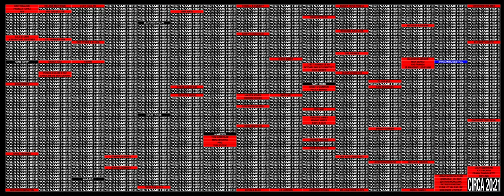EMMA TALBOT: OUR OWN CREATION | CIRCA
Emma Talbot, the London-based artist of sensuous visual poems becomes the next CIRCA artist, presenting a new body of four animated films in collaboration with Whitechapel Gallery, Collezione Maramotti and the Max Mara Art Prize for Women.

Following a woman at the gateway between the old world and a new world to be made, Talbot’s ‘Four Visions for a Hopeful Future’ tells the story of a protagonist in search of answers to guide both her own journey and the development of society to a spiritual and political rebirth, on the iconic Piccadilly Lights screen.

Coinciding with International Women’s Day (8 March), Talbot’s animations represent our current moment as a universal space of fluid nature, punctuated with direct appeals to the viewer’s emotional reasoning, where past sadness can be transcended. Quoting Indian novelist Arundhati Roy, Talbot’s work utilizes the giant display as “a portal, a gateway between one world and the next” through which we are passing with the changing of seasons. Drawing on a history of cultural flourishing following historic pandemics, as the Black Death preceded the Renaissance, Talbot imagines a world in becoming, unshackled from the darkness of the past and limitations of societies that came before.

Talbot, winner of the eighth Max Mara Prize for Women, has begun to focus on her solo career only recently, following a career as an educator and academic in some of London’s most prestigious art schools. Her autobiographical work encompasses drawing, painting, animation, and sculpture. In a challenge to pessimism and cynicism, she confronts some of the world’s biggest structural problems, from gender inequality to the environmental collapse. Her winning proposal for the Max Mara prize, a feminist response to the apparent shame of female aging presented in Gustav Klimt’s painting Three Ages of Woman (1905), is emblematic of her works that communicate the personal as political.